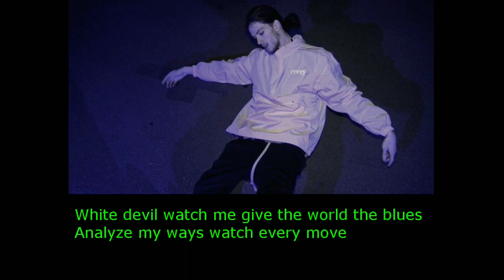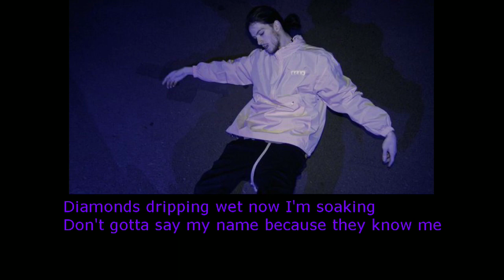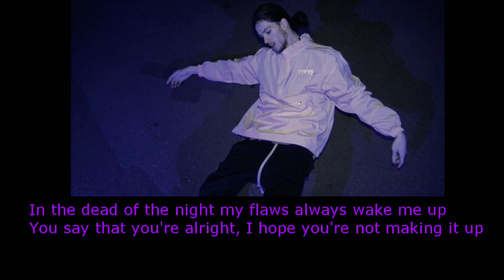Bones NotOnMyWatch lyrics